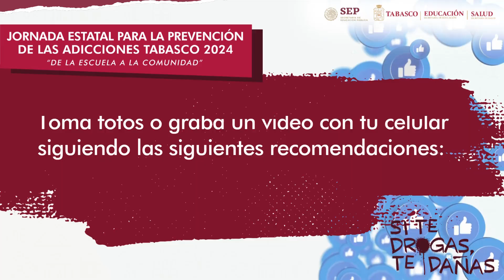¡Compártenos tu experiencia en la Jornada Estatal para la Prevención de las Adicciones Tabasco 2024!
Este 17 de febrero nos vemos en la Jornada Estatal para la Prevención de las Adicciones Tabasco 2024 ¡Tu participación es muy importante!